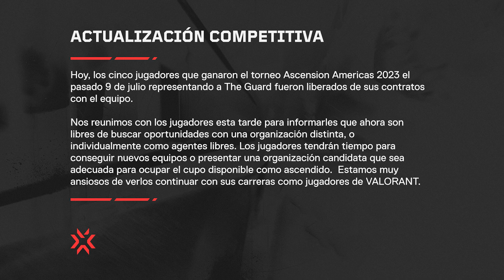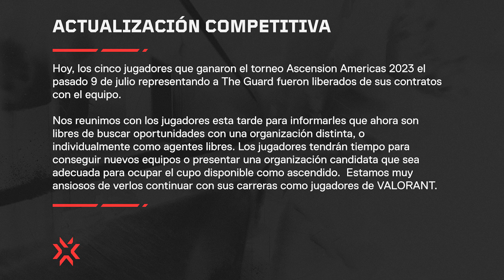🚨 LOS JUGADORES de THE GUARD ESTARÁN en VCT AMERICAS, RUMORES en 100T, VCT PACIFIC... | ROSTERMANIA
✨ ESPERO QUE OS ENCANTE EL VÍDEO! ✨

00:00 - INTRO
00:46 - THE GUARD
03:24 - 100 THIEVES
05:13 - VCT PACIFIC
07:24 - DESPEDIDA